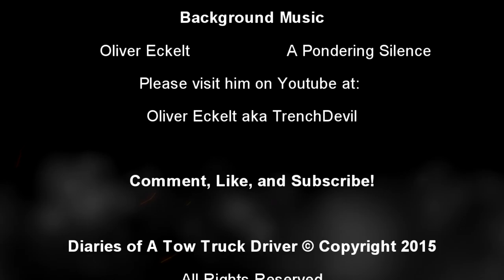Jackass In Training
I had a hard time positioning the 31 foot truck, to drop a vehicle in a space. Emil found it funny to record it. So, I told him when making this channel on here at Youtube, I would post it lol